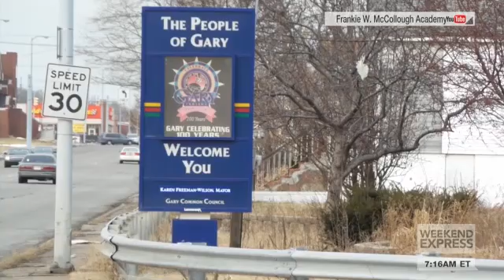Contest tasks kids to solve community issues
Samsung asked students all around the country to solve big issues in their communities using science and technology.  As part of Samsung's "Solve for Tomorrow" contest students all over the nation participated by launching unique community projects.  The students at Frankie Woods McCullough Academy in Gary, Indiana came up with the idea to bring fresh fruits and vegetables to their neighborhood by creating community gardens.